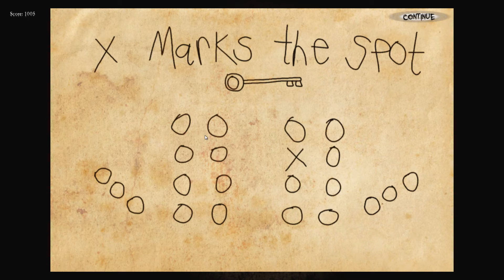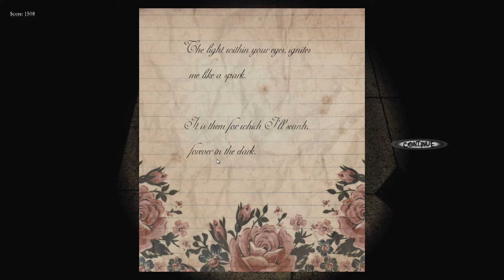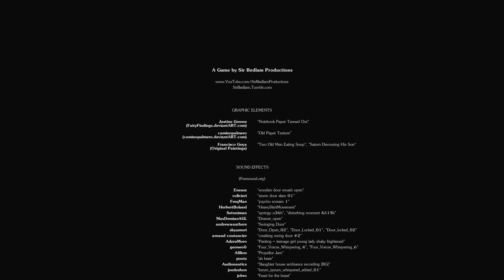Black Rose #4 - Das große Finale! | Lets Play Deutsch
Black Rose ist mal wieder ein Indie Horror Game der spitzenklasse .
Ich muss sagen ich hab mich schon lange nicht mehr so sehr erschrocken wie dort.
Viel Spaß damit :D und seit gespannt bis zum Ende!
Wenn ihr immer up-to-date sein wollt, dann lasst mir doch ein Abo da und unterstützt mich! Dann mal viel Spaß beim Zuschauen und danke für eure Unterstützung!
Das Intro und der Sound ist von mir erstellt :D